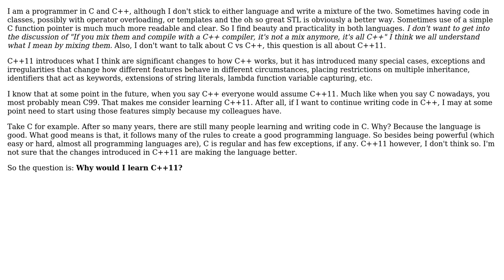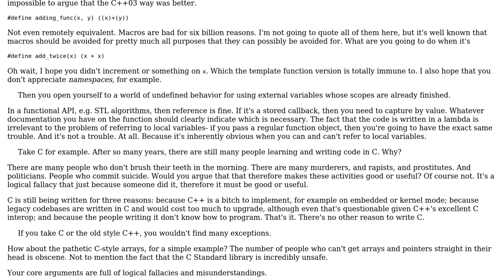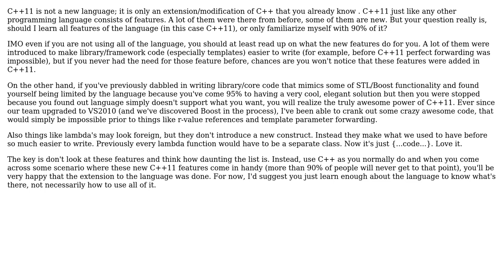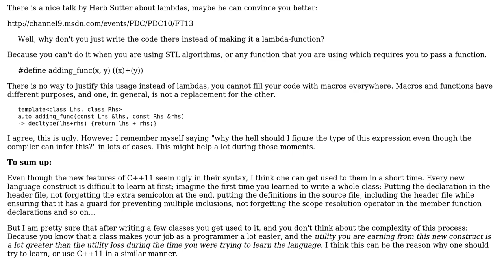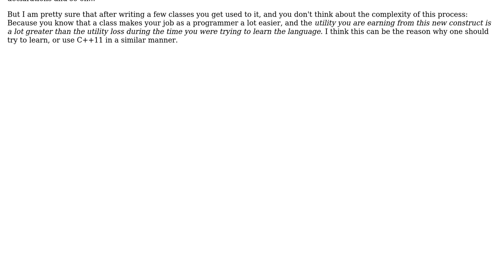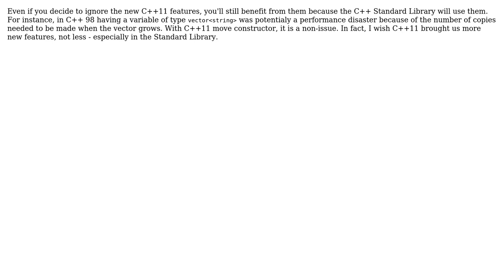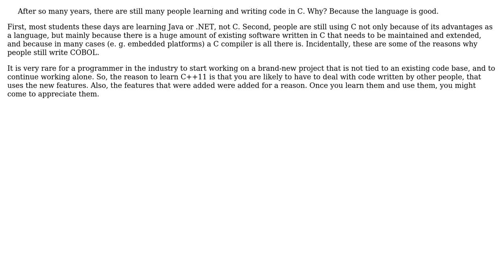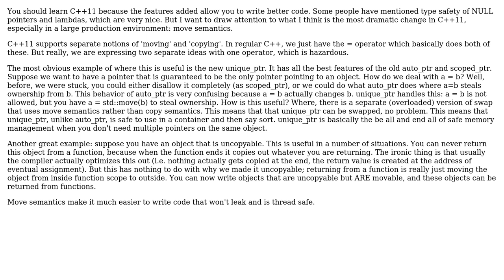Software Engineering: Why would I learn C++11, having known C and C++? (10 Solutions!!)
Software Engineering: Why would I learn C++11, having known C and C++?